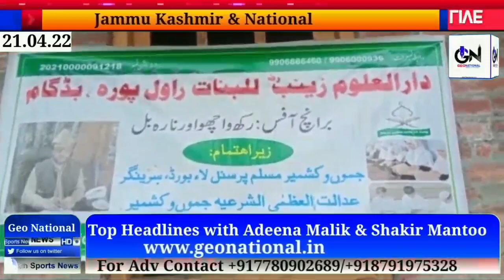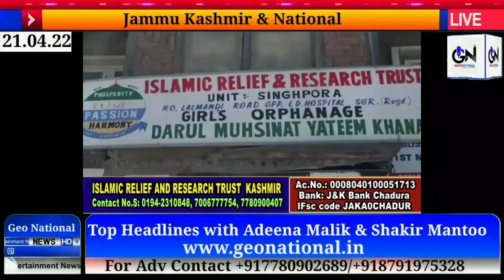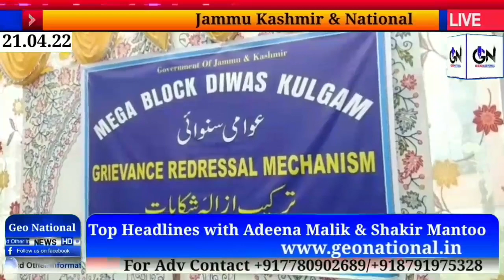jammu Kashmir Headlines with Shakir Mantoo and Adeena Malik